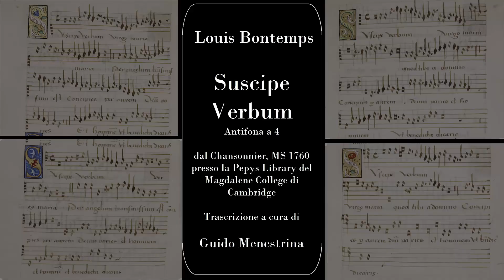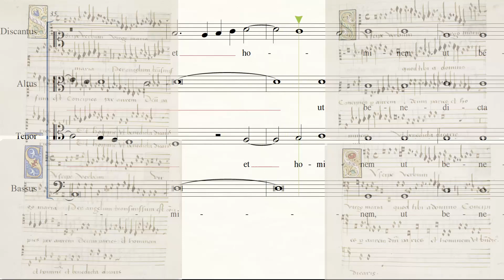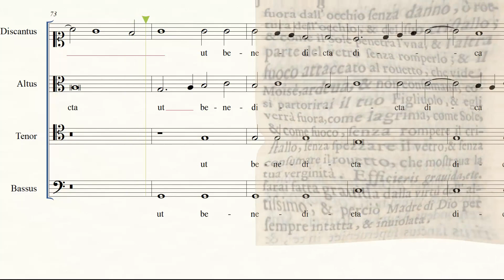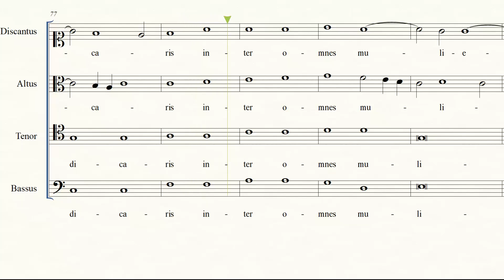Louis Bontemps - Suscipe Verbum a 4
Brano a 4 voci di fine '400, contenuto nel ms. 1760 (stilato nei primi anni del '500) che si conserva presso la Pepys Library del Magdalene College di Cambridge.
Nello stesso chansonnier è attribuito a tale Louis Bontemps, accanto a brani di altri compositori del calibro di Josquin des Prez.
Si tratta di un responsorio mariano. Del compositore non si sa nient'altro se non che è stato attivo a cavallo tra XV e XVI secolo presso la corte di Francia.

A Responsory for 4 voices by Louis Bontemps, included in ms. 1760 at Pepys Library of Magdalene College, in Cambridge. Not much is what we know about this composer, apart from the fact that he was musically active at the French Court around the turn of 15th to 16th century.